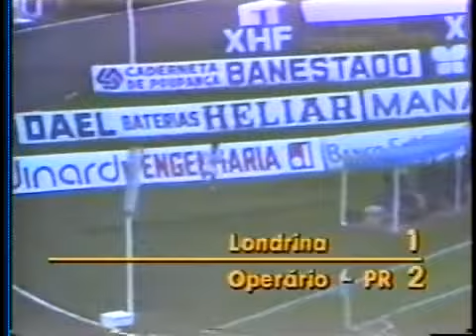Londrina 1x2 Operário PR (17/07/1983) - Paranaense 1983